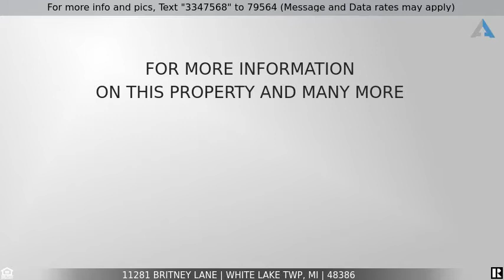Priced at $995,000 - 11281 BRITNEY Lane, White Lake Twp, MI 48386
Home for Sale in White Lake Twp

Welcome to "Bogie Lake Bliss!" This spectacular home is 4228 sq ft. of living space and is situated on a 1.11 acre private lot.  Seize the day by starting  each morning offering sunrises, unique in their own way, greeting you everyday!  Spacious and open plan with floor to ceiling windows allows you to enjoy the incredible views.  Sought after first floor Owners suite with fireplace, located next to your home office work space.  Kitchens this size are hard to come by and it is equipped to enjoy offering newer stainless steel appliances, large island seating with beverage refrigerator and breakfast nook with full waterfront views. Formal dining room with large butlers pantry adds to ease of entertaining.  Upstairs holds an en suite separate from 2 additional bedrooms sharing a Jack and Jill bathroom.  Flex space/loft upstairs is perfect for study or play & complete this well-designed home. The walkout basement is a blank canvas to make it your dream space and is already plumbed for your future lower level kitchen and bath.  Updated HVAC in 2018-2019 zoned for all 3 level, sprinkler system w/9 zones, city sewer and well with heavy duty softener system.  Cement patio needs no maintenance and provides underneath storage for your kayaks, grills and outdoor furniture.  Enjoy the lifestyle you have only dreamed about, that living waterfront can offer!